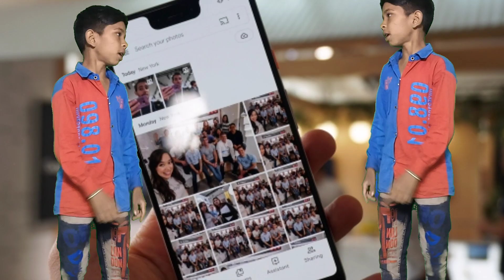jindagi suni suni lage mera dost || Bhavesh khant Dinesh vasuniya dance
singar Bhavesh khant
acting Dinesh vasuniya